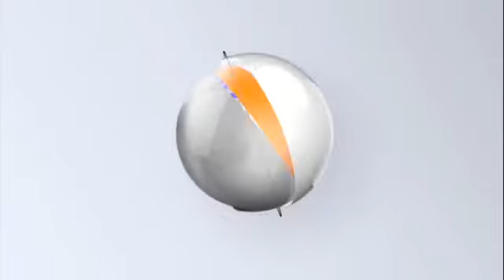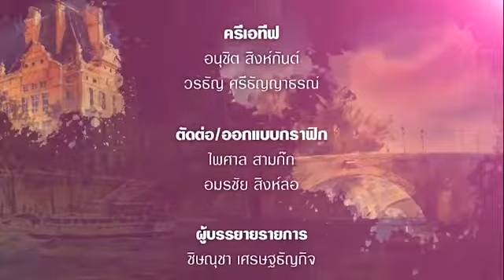รายการ Great Stars Art Show ตอนเสวนา การสะสมงานศิลปะชิ้นสำคัญ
รายการ Great Stars Art Shpw รายการวาไรตี้ศิลปะที่อัดแน่นทุกเรื่องราวเกี่ยวกับวงการศิลปะไม่ว่าจะเป็นการสัมภาษณ์ศิลปินชั้นแนวหน้าของประเทศไทยและระดับนานาชาติรวมถึงพาชม Collection สะสมของนักสะสมชั้นนำและพาชมนิทรรศการศิลปะรวมถึงกิจกรรมทางศิลปะที่น่าสนใจนอกจากนั้นยังพาไปชมพื้นที่โรงแรมรวมถึงสถานที่สำคัญสำคัญของวงการศิลปะ โดยมีพิธีกรคุณโยทะกา จุลโลบล รายการ Great Stars Art Show จัดฉายที่ช่อง 9 MCOT HD ทุกวันเสาร์เวลา 24:30 น